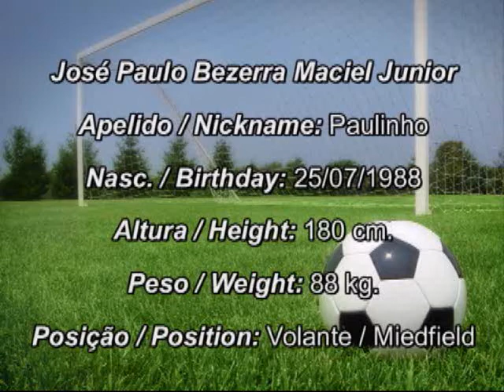Paulinho 2008 2009